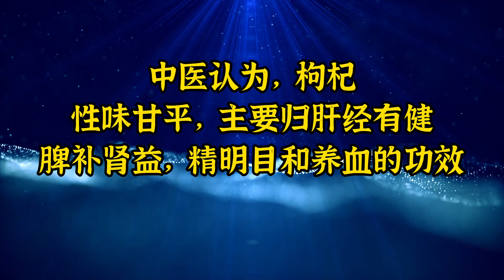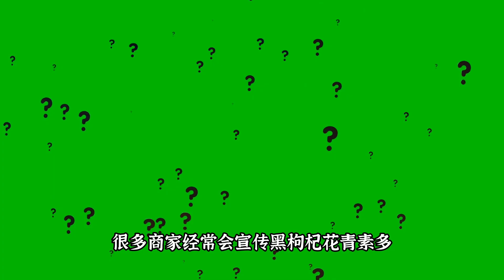黑枸杞，紅枸杞同黑枸杞有何分別？花青素系咩？如何根據科學證據來理解它們所謂的健康功效？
在中醫里，黑枸杞性味甘平，主要歸肝經，具有.
還被譽為“花青素之王”，因為花青素的含量特別豐富.
枸杞它其實是茄科家族的一員，我們平時泡茶、煲湯用的就是把它成熟後曬乾枸杞的果實.
從功效和有效成分的角度來講，黑枸杞和紅枸杞的區別是什麼？.
根據傳統醫學的說法，黑枸杞有滋補肝腎、益精明目.
再講講黑枸杞和紅枸杞的有效成分.
這些效果在人身上也一樣有效嗎？.